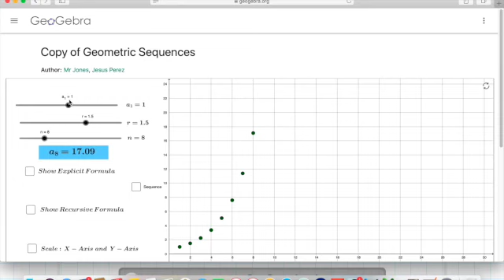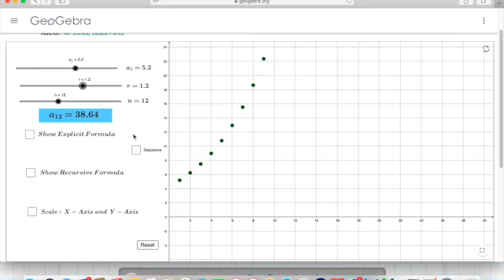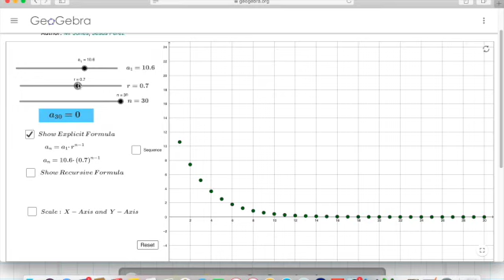2.3.4 Cyfres Geometrig - Swm i Anfeidredd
Eglurhad o'r swm i anfeidredd